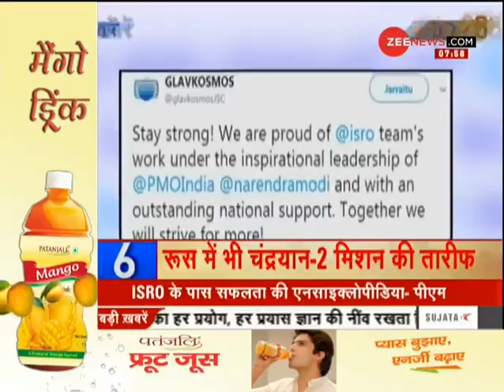Top 25 News: Watch top 25 news stories of today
This segment of Zee News brings top 25 news headlines of the day. Watch this video to know the latest news stories.